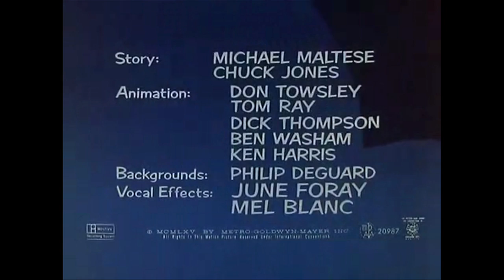Thomas Hinds - Tom and Jerry foley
Thomas Hinds - Tom and Jerry foley media assingment